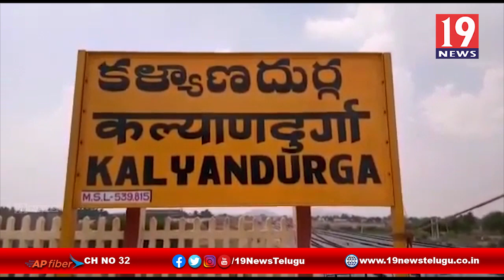CPI ఆధ్వర్యంలో పెట్రోల్ ధరల పై ధర్నా -కళ్యాణదుర్గం,అనంతపురం జిల్లా